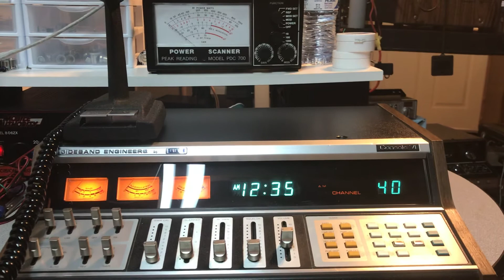SBE Console I V